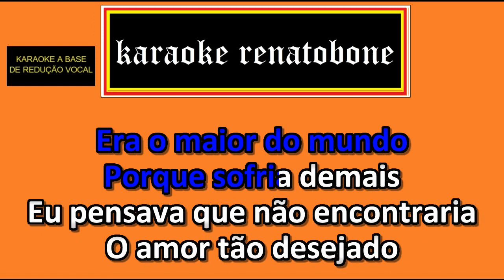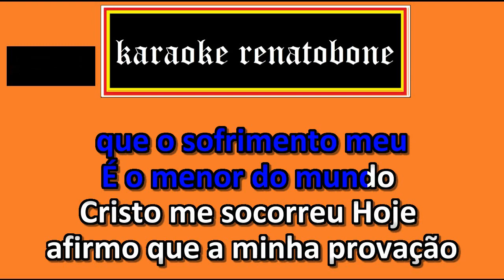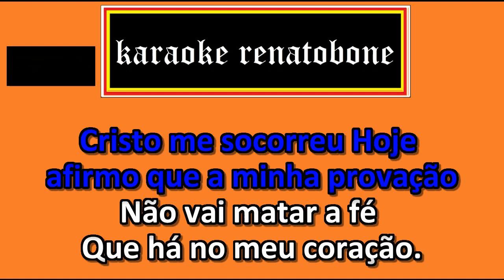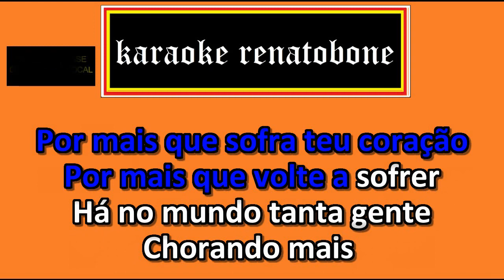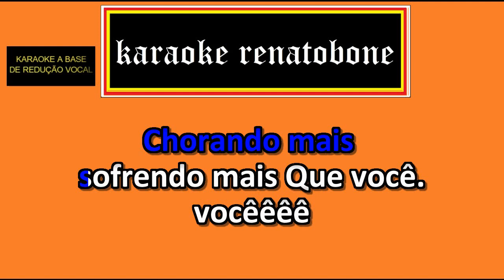MINHA PROVAÇÃO karaoke completo ALVARO TITO E GRUPO BOAS NOVAS